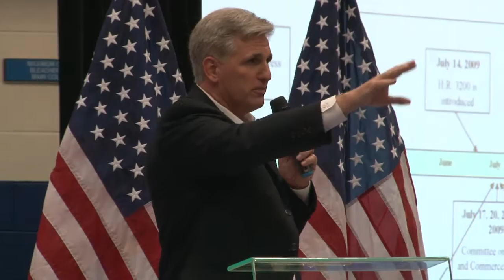Kevin McCarthy Townhall Meeting - Bakersfield 03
Kevin McCarthy Townhall Meeting - Bakersfield.